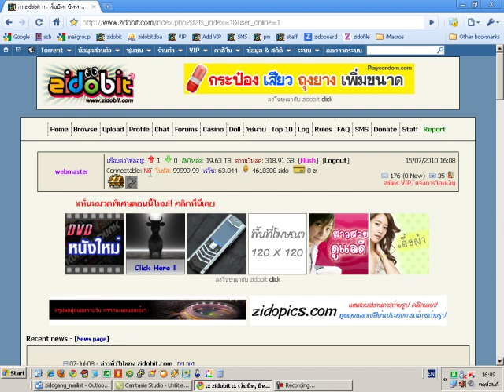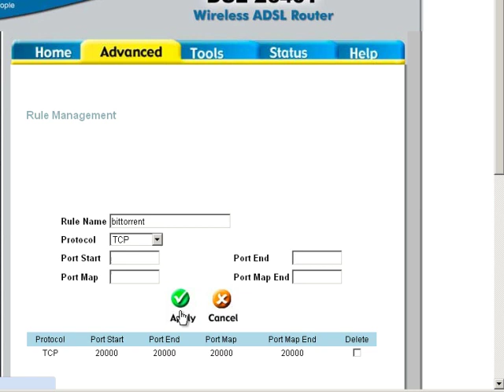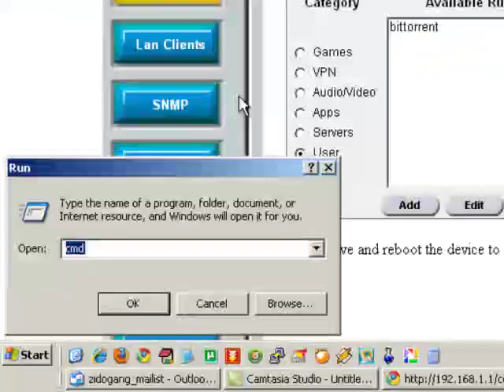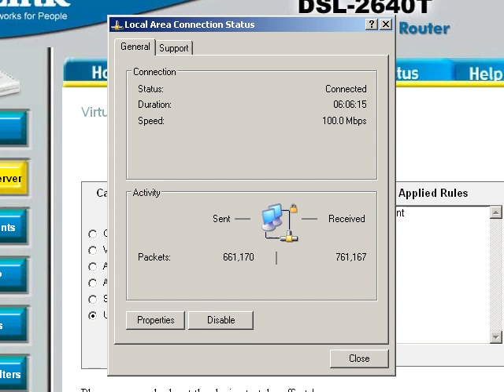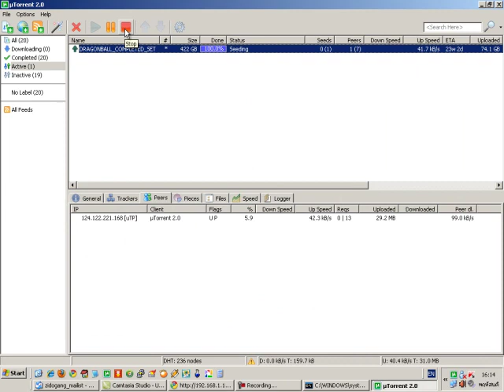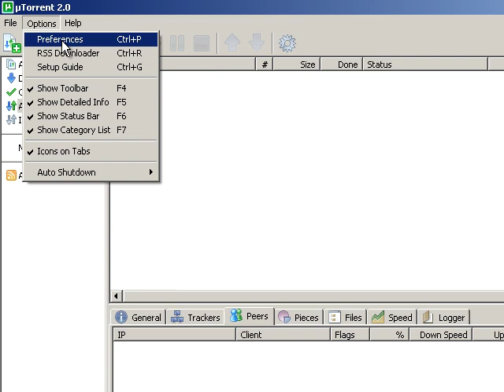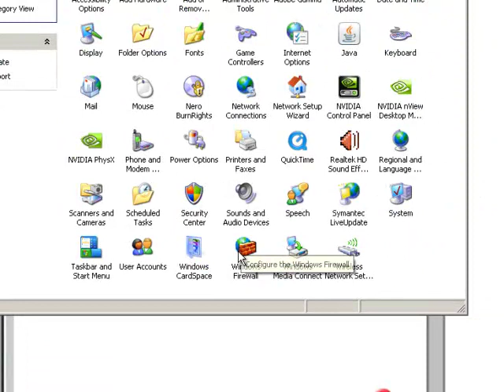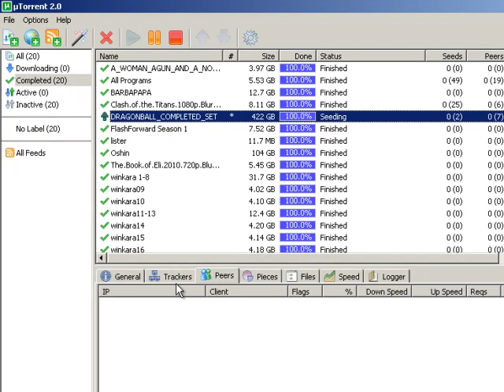วิธีทำ Forward Port D-Link 2640T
วิธีทำ Forward port หรือ Connectable (สำหรับบิท)ให้เป็น yes ในเร้าเตอร์ D-Link รุ่น 2640 T ครับ